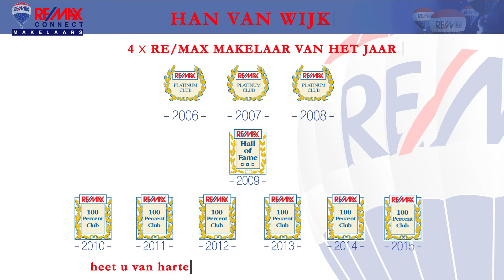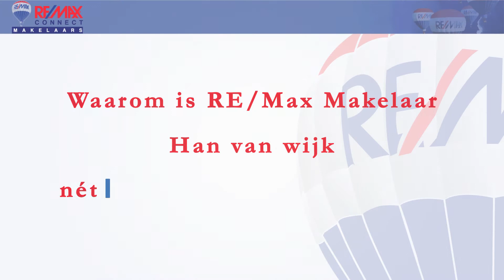Han Hoekstrahof 28 te Hoorn met introductie remax makelaar han van wijk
Verkocht!
Bent u bent u ook benieuwd wat de mogelijkheden zijn om gebruik te maken van "The power of video" bij de verkoop van uw woning ?